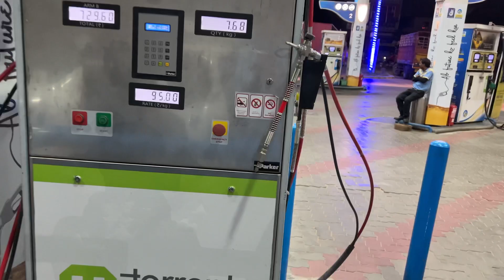Ujjain Ka Part 1￼😱😱@Pritam765zone